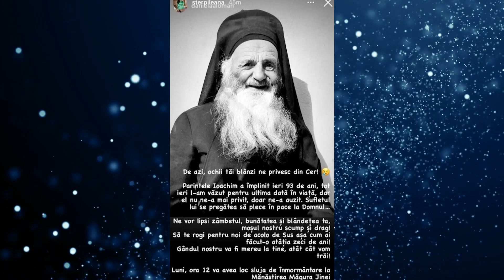DOLIU IN FAMILIA STERP! Ileana Sterp a dat mai multe detalii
Geta şi Daniela Iliescu, la ziua lui Culiţă Sterp. CÂT DE APROPRIATE AU FOST CELE 2?

Câți bani mai produce firma pe care Culiță Sterp o avea împreună cu Carmen de la Sălciua.

Gestul care l-a costat scump pe Culiță Sterp - a luat o femeie cu ocazie de pe marginea drumului

Cum arată vila de sute de mii de euro a lui Culiță Sterp și a Danielei Iliescu.  PRIMELE IMAGINI

O fostă concurentă Bravo, ai stil! a creat rochia soției lui Culiță Sterp pentru nunta Getuței Sterp

Geta Sterp, în lacrimi la propria nuntă! Motivul pentru care sora lui Culiță a izbucnit în plâns

BIANCA COMANICI A DAT DEDICATII PENTRU TOATA FAMILIA STERP LA NUNTA GETEI STERP, Culita la microfon

NUNTA GETEI STERP - DE CE NU A VENIT JADOR SI BENI - mama Geta a dat raspunsul